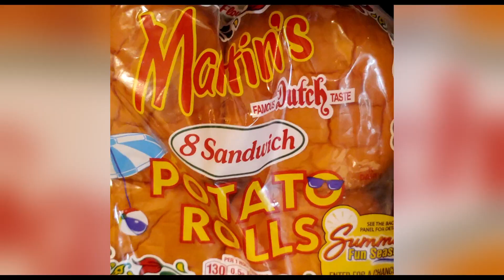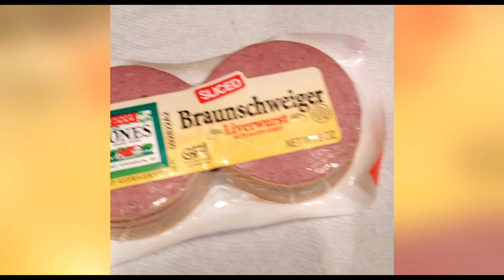Giggles VS Gamemyer | Designer Mania // Loser Eats Gross Sandwich 😲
Season 3 Is Coming Soon!!!

The sandwich is actually the grossest sandwich ever.

Here is the recipe:
- grape jelly
- flaming hot cool ranch doritos
- ketchup
- deli ham
- pinapple cut super thick
- AND A SUPER SECRET INGREDIENT.

Bone apple tea everyone!

We hope you enjoy our video and come back to watch our newest episodes!

Other Tags:
gigglegamers gamemyer funny​ familygaming​ kidfriendly​ kidgaming​ kidfriendlygaming gamingcommunity giggles giggle gamers giggles and gamemyer giggles vs gamemyer giggles vs. gamemyer